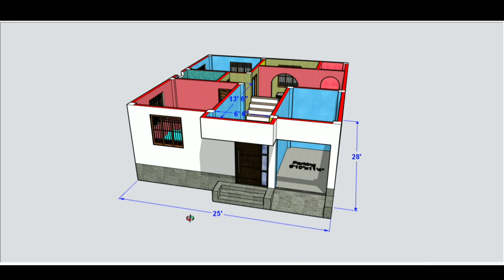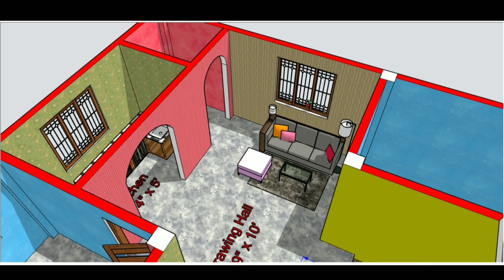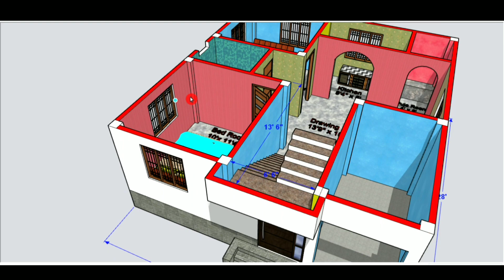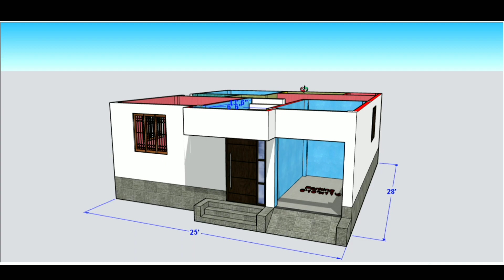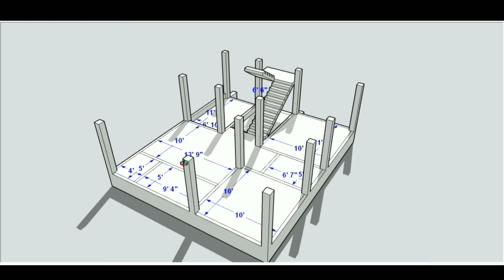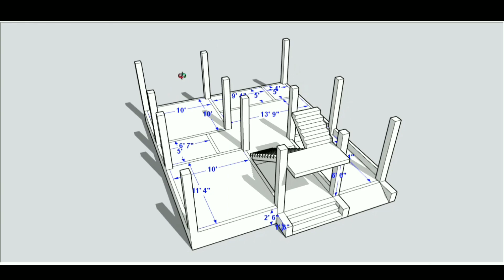25 x 28 house plan || 25 x 28 small house design || 25x28 house plans || 700 sqft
25 x 28 house plan || 25 x 28 small house design || 25x28 house plans || 700 sqft

   Description:-

   Plan Details-
   Rent House Plan

      Kitchen- 1
      Toilet - 1